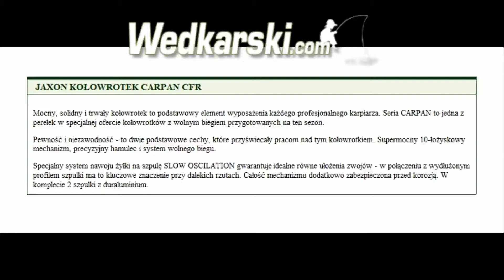Kołowrotek Carpan CFR (550) Jaxon - wedkarski.com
Mocny, solidny i trwały kołowrotek to podstawowy element wyposażenia każdego profesjonalnego karpiarza. Seria CARPAN to jedna z perełek w specjalnej ofercie kołowrotków z wolnym biegiem przygotowanych na ten sezon.

Pewność i niezawodność - to dwie podstawowe cechy, które przyświecały pracom nad tym kołowrotkiem. Supermocny 10-łożyskowy mechanizm, precyzyjny hamulec i system wolnego biegu.

Specjalny system nawoju żyłki na szpulę SLOW OSCILATION gwarantuje idealne równe ułożenia zwojów - w połączeniu z wydłużonym profilem szpulki ma to kluczowe znaczenie przy dalekich rzutach. Całość mechanizmu dodatkowo zabezpieczona przed korozją. W komplecie 2 szpulki z duraluminium.